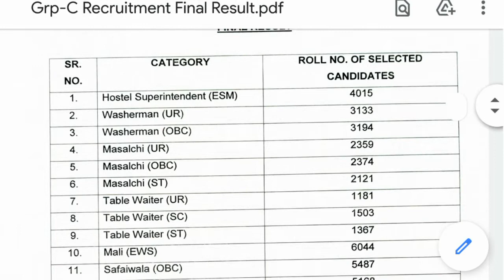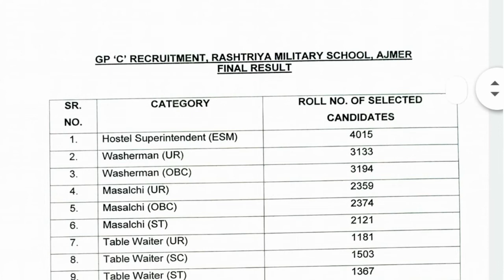RMS Ajmer Final result Out | RMS Ajmer joining